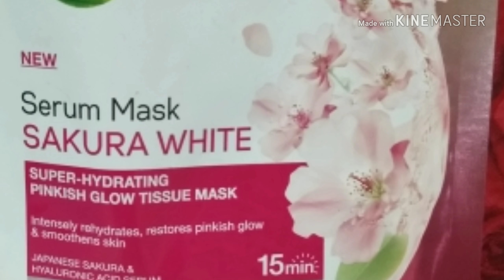Sheet mask original review|Garnier sheet mask review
Sheet mask original review,
Garnier sheet mask review,
Garnier serum mask,